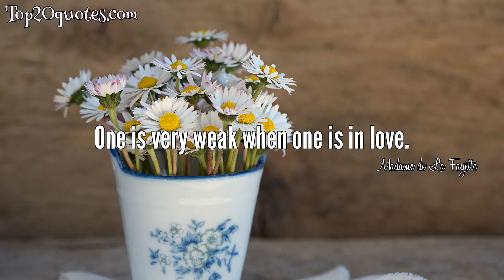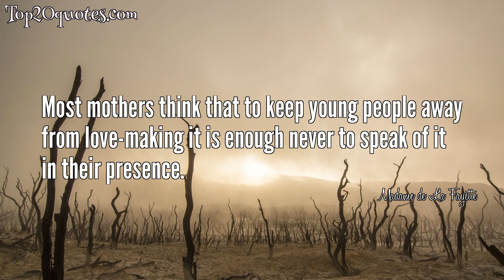🌦 Top 8 Quotes of Madame de La Fayette - Writer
Top 8 Quotes of Madame de La Fayette:
 ■ If one thinks that one is happy, that is enough to be happy.
 ■ One is very weak when one is in love.
 ■ We pardon infidelities, but we do not forget them.
 ■ I have left all my business and all my husbands; I have taken with me only fair weather and my children, which is as much as I want.
 ■ One may forgive infidelity, but one does not forget it.
 ■ You love writing; I hate it; and if I had a lover who expected a note from me every morning, I should certainly break with him. Let me beg you then not to measure my friendship by my writing.
 ■ If I had a lover who wanted to hear from me every day, I would break with him.
 ■ Most mothers think that to keep young people away from love-making it is enough never to speak of it in their presence.
🖎 Author: Madame de La Fayette
♛ Career: Writer
📅 Life: March 18, 1634 - May 25, 1693